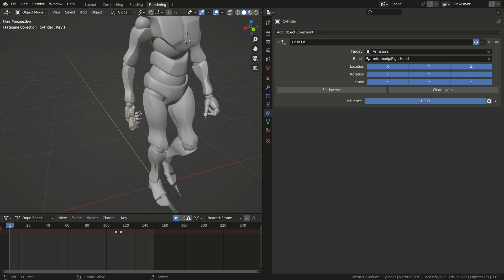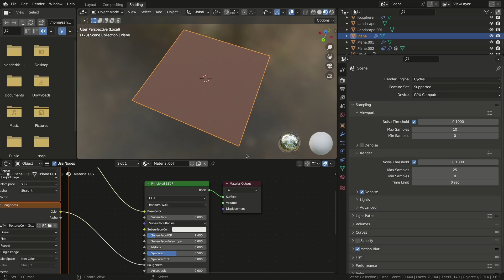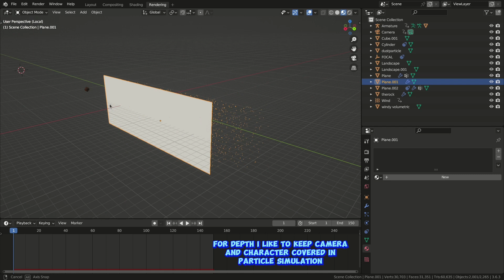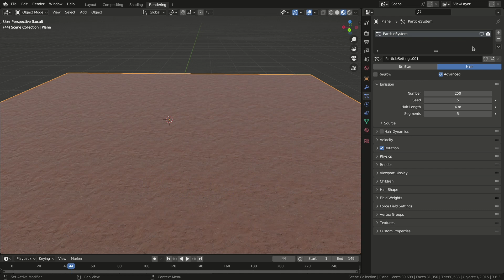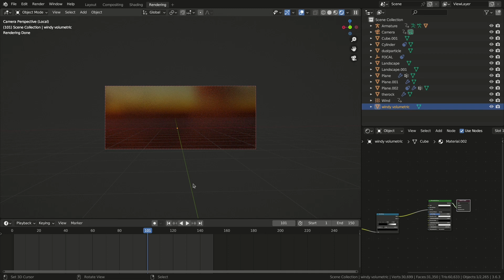EPIC MIXAMO ANIMATION | BRAKEDOWN